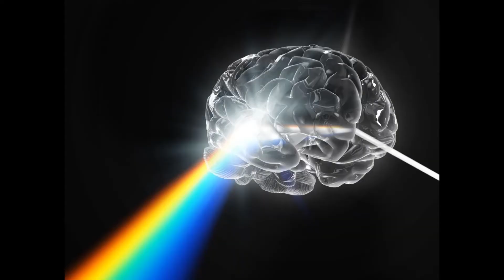BRAMANAUTA 2: LIMPEZA E CONSCIÊNCIA.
ADENDO ao PROTOCOLO 1: BRAMANAUTA 2.
GYROSCOPY: QUBIT 9012
Processo de Aprendiz.

Áudios gravados após solicitação do Segundo Plano Superior
Todos os processos a seguir estão fundamentados na resolução da percepção da 3ª Fase da Consciência e, sobretudo, na perscrutação dos Insights advindo do Quarto Plano Superior.

PROTOCOLO 1/15: BRAMANAUTA 2 - LIMPEZA E CONSCIÊNCIA.
Multiplicação Exponencial das “células”.
Importância e compreensão da “revolta”.
Antenas Emissoras e Receptoras.
Unificação do Passado e Futuro.
Remissão Espontânea do Karma.
Alteração das Frequências equivalem aos Downloads
Quem é e o que faz o Bramanauta?
Planos sobrepostos ao nosso Plano Presente.
Conexão dos Planos existentes.
Única “Força” existente.
O que causa a dualidade?
Estado evolutivo de muitos seres.
Áudio gravado em 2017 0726(b).

Músicas:
A Ad Astra 4 I Put All That Away
Ad Astra 8 Journey Sequence
Ad Astra 10 The Wanderer

RETIFICAÇÃO: Em breve estaremos reeditando o início do vídeo alterando ADENDO ao PROTOCOLO 2 para ADENDO ao PROTOCOLO 1.

Para a edição dos vídeos aqui apresentados foram necessários mais de quatro anos de gravações de áudios obtidos através dos Canais da Consciência, das observações dos diversos casos reais bem como das composições de quadros:
- Pastel oleoso sobre canson.
- Arte Digital e Virtual (Photoshop, Corel Draw e Auto CAD).

Uma pequena parcela de ilustrações usadas foi obtida através da disponibilização no Google Imagem.